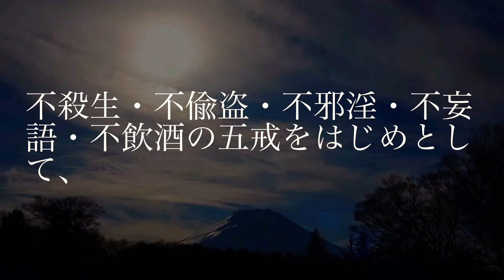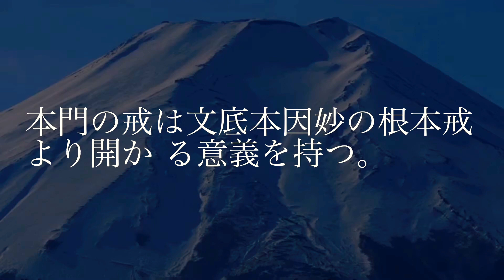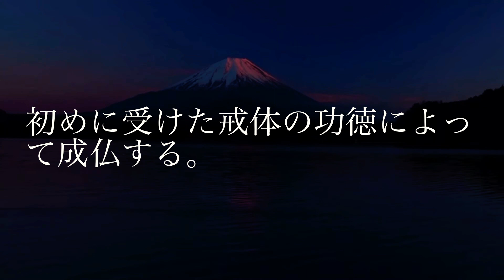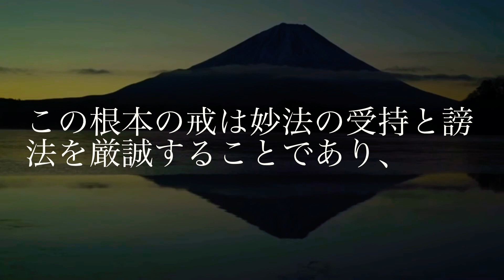朗読 すべては唱題から 第四十六条 無量の戒徳を収める (Recitation) Because everything is Shō dai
総本山第六十七世日顕上人猊下

御教示
すべては唱題から
第四十六条

無量の戒徳を収める
妙法蓮華経を受持するとき、
おのずからその身は、
戒において無量の功徳を収める。
戒とは防非止悪の誠めで、
不殺生・不偸盗・不邪淫・不妄語・不飲酒の五戒をはじめとして、
あらゆる悪を諫め、
善を行うことであり、
人間道徳の基本である。
ただし、
この戒の相に根幹と枝葉があり、
時代と機根と国土環境によって、
教えの大小の変わり方は一様ではない。
特に末法の現代は、
枝葉繁雑な小乗の二百五十戒・五百戒等は、
かえって有害無益となる。
本来の戒・定・慧の教法を、
その浅深より見るとき、
時代的順序とは逆に、
大乗は小乗より深 く、
実大乗の法華経は権大乗より深く、
法華経中、
本門は迹門より深く、
寿量品文底の本因妙は文上本果の本門より深いのである。
そして、
仏教伝道の表れ方は、
まず華厳経の高次なあてがい(擬宜)の法義が開かれたのち、
浅い法が化導上に表れ、
その後、
次第に従浅至深して仏法の正意が開かれたのである。
したがって戒も、
それぞれの教えの高低に基づいて能開・所開の関係がある。
小乗の戒は大乗より開かれ、
大乗の戒は法華経より開かれ、
法華経の戒は本門より、
本門の戒は文底本因妙の根本戒より開か る意義を持つ。
末法は、
根本の寿量文底本因妙の妙法が出現し弘まる時期であるから、
戒も枝葉の大小の諸戒を持つことは有害無益であり、
本因の妙戒のみが根幹である。
この根本戒に一切の諸戒は含まれているので、
社会の常識である人倫道徳の諸戒は、
おのずから踏み行う意味がある。
本門文底の妙法蓮華経は一切の諸仏の万行万善を総括し、
一切の戒の徳が収まっているので、
これを受持する防非止悪の徳は無量である。
この一切具足の妙戒は、
行者が浄心をもって受持を誓うとき、
その者に永劫不変の戒徳の体を生じ、
自ら破ろうとしても破れることはない。
ただし、
この妙法の法体に背く者は、
その罪業によって無量の法罰、仏罰を生じ、
長く地獄乃至、
三悪道に苦しむが、
長劫ののち、
その罪を滅して、
初めに受けた戒体の功徳によって成仏する。
三世の諸仏はすべて、
妙法の戒を如実に持つことにより仏と成られたのである。
この根本の戒は妙法の受持と謗法を厳誠することであり、
すなわち入信して戒を受ける時の文義がそれである。